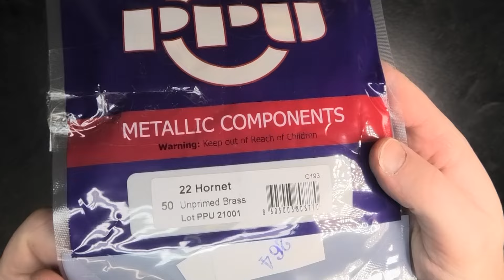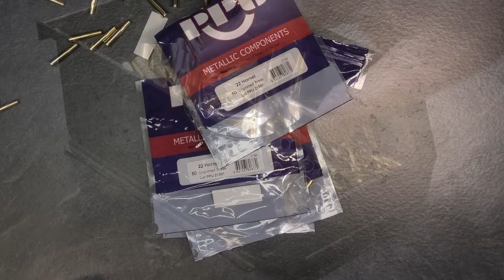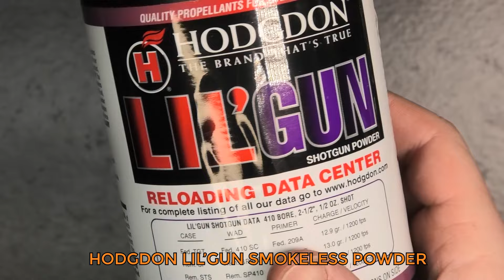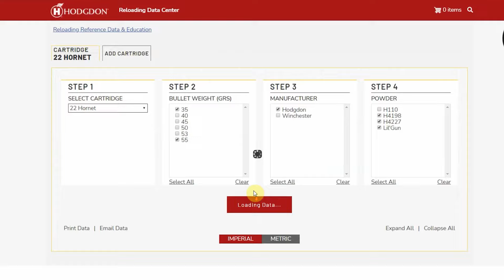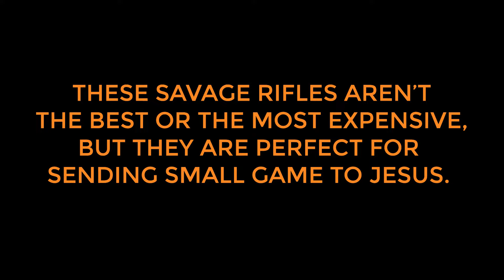Reloading .22 Hornet - A varmint obliterator.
This round has some of the power of .223 with a fraction of the range. Perfect for wanting to only hit targets relatively close by. I've never even shot .22 hornet before, but I thought it would be better in the long run than spending $ on .22 magnum. I should note, that these were the first rounds I had done, and I ended up eliminating the 55 grain projectiles, they didn't perform as well as 35 grain, AND I noticed some signs of over-pressure on the cases. So stick with a 45 grain max bullet weight, even through there's reloading data for 55.

Component/Tool list:

Tools:
Lee single stage press
Lee .22 Hornet Pacemaker die set including factory crimp die.
Hornady reloading manual
RCBS 505 balance scale
RCBS powder drop

Components:
Hodgdon Lil' Gun powder
CCI #400 small rifle primers
Hornady 35 gr projectiles (two types)
Bulk 55gr FMJ projectiles (not recommended)

Savage Model 40
Nikon P223 scope

Please note, this is NOT an instructional video. Reloading is dangerous, and should be done under supervision of someone qualified to handle flammable solids and ammunition.